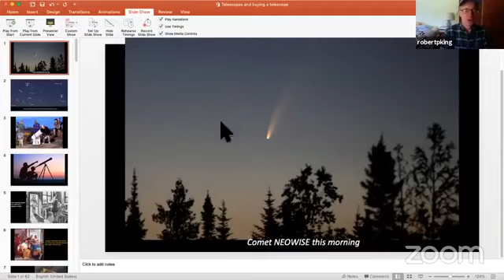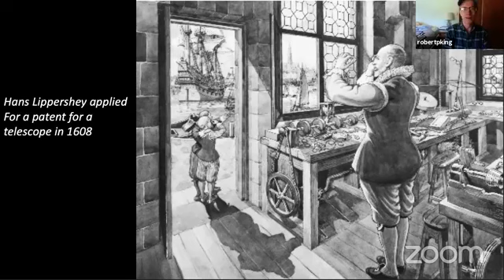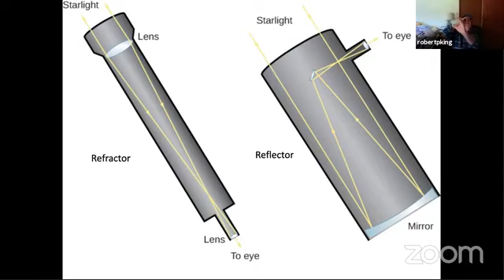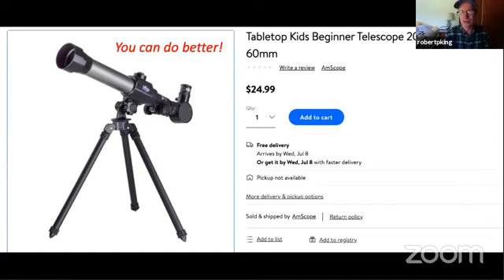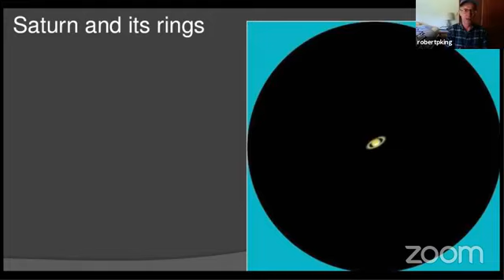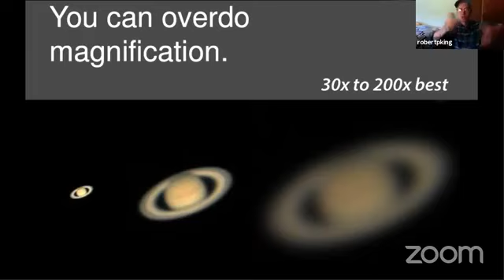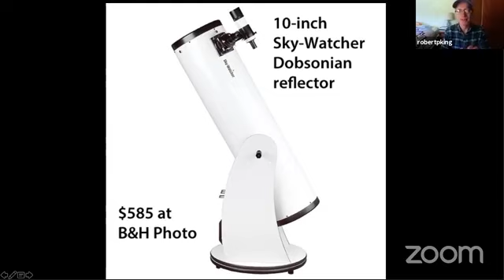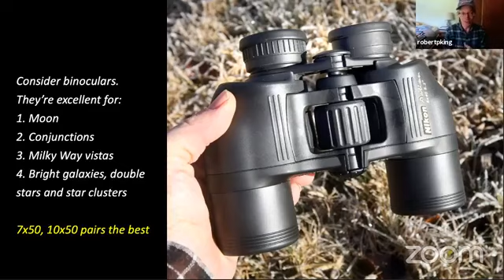Night Sky Explorer: Get Closer to the Universe with a Telescope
Telescopes are key to unlock the immense array of stars, comets, constellations, and planets above our heads. They allow us to transcend the limits of our surroundings and launch into the sky’s astronomical wilderness. However, selecting and learning to use a telescope can raise questions and challenges.

In this episode of Night Sky Explorer, “Astro” Bob will give viewers tips and insights on using an effective, yet inexpensive telescope to unlock the mysteries of the night sky. If you are curious about using telescopes, or wish to improve your astronomy skills, you won’t want to miss this webinar!